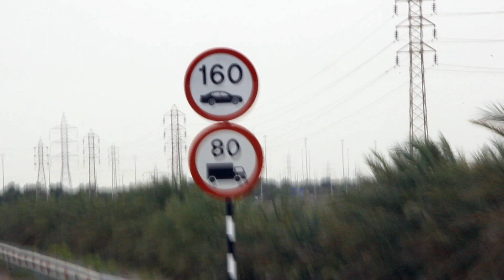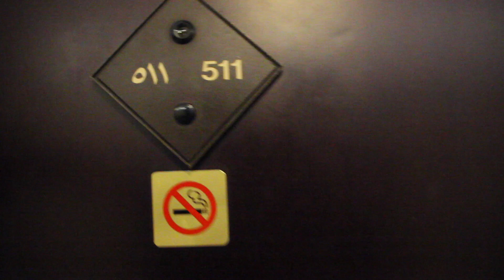Así ACABÓ mi último viaje gracias al VIRUS | 🇦🇪 EMIRATOS ÁRABES UNIDOS #7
AL AIN es conocida como la ciudad jardín de los Emiratos Árabes Unidos y fue el último lugar que pudimos visitar en este viaje, antes de que el virus comenzase a afectar al mundo entero, haciéndonos tener que adelantar nuestra vuelta y cancelar nuestros planes de entrar al vecino país Omán.

Vamos a conocer las principales atracciones de la ciudad, todas desde afuera, ya que las cerraron todas para evitar contagios. Comenzamos por el Fuerte Muwaiji (Qasr Al Muwaiji), siguiendo por el Oasis de Al Ain, la Fortaleza de Al Jahili, la nueva Gran Mezquita y el Museo de Al Ain.

🕹️ ¿Qué drone utilizo?
🗓️ Viaje realizado en marzo 2020.